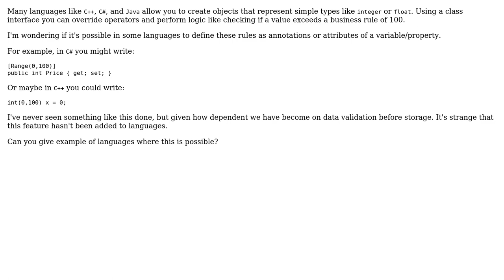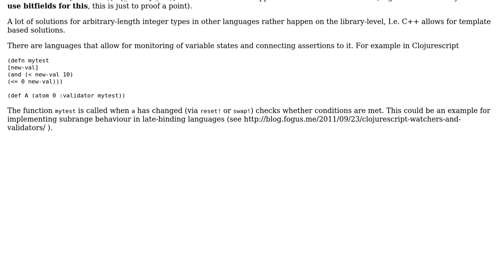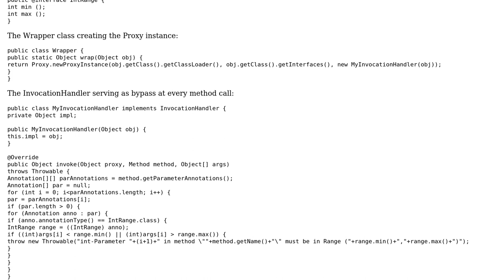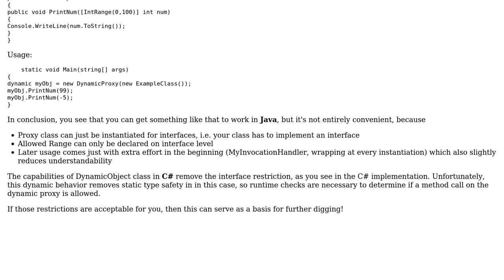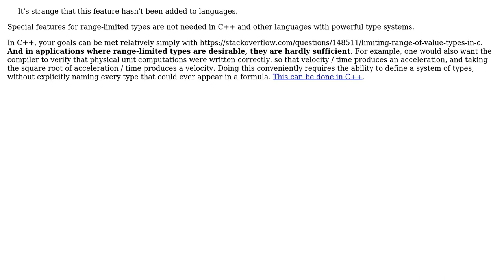Software Engineering: A programming language that allows you to define new limits for simple types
With thanks & praise to God, and with thanks to the many people who have made this project possible! | Content (except music & images) licensed under CC BY-SA | Music | Images & others | With thanks to user wirrbel user Reactgular user nalply user McMannus user mattnz user kevin cline user greedybuddha user Caleb user BlueRaja - Danny Pflughoeft and the Stack Exchange Network Trademarks are property of their respective owners. You are responsible for your own actions.